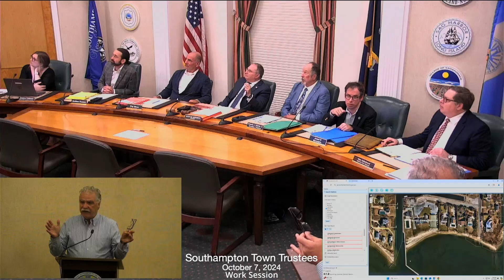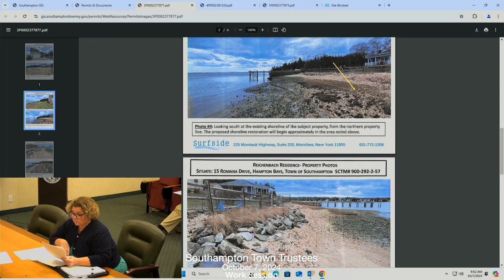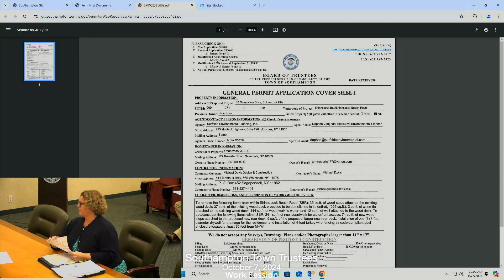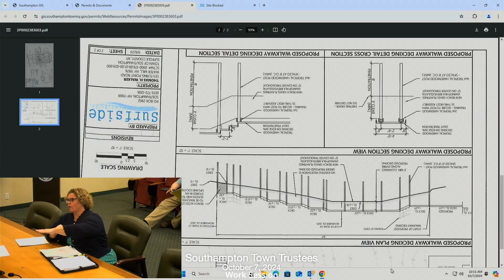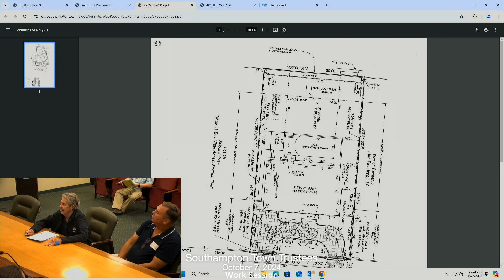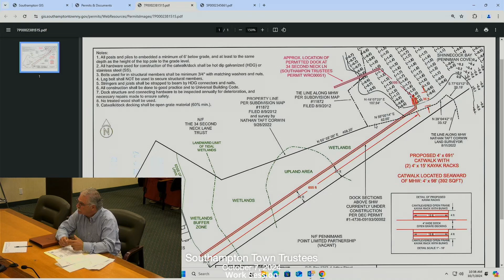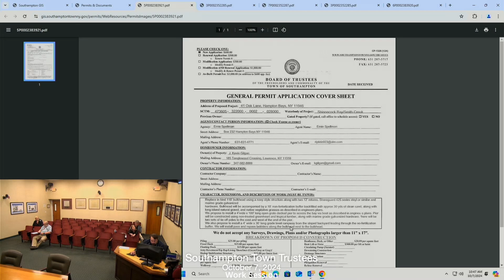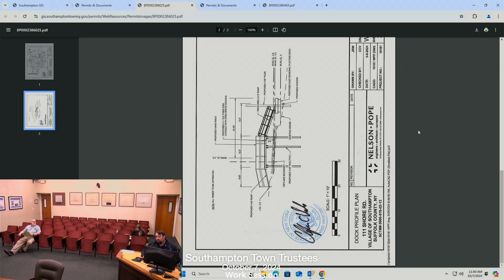Southampton Town Trustees Work Session 10/7/24